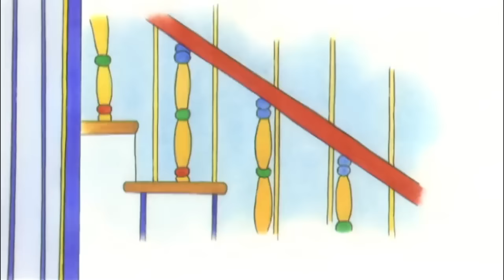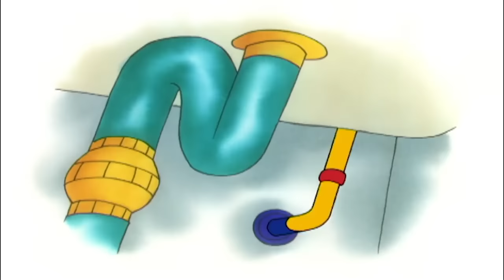Caillou und der Rote Lippenstift | Caillou auf Deutsch